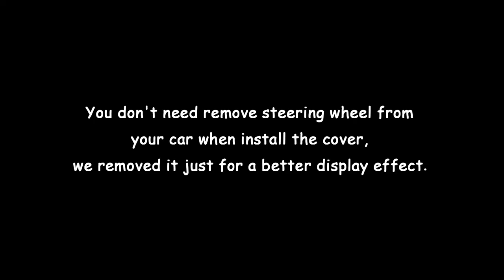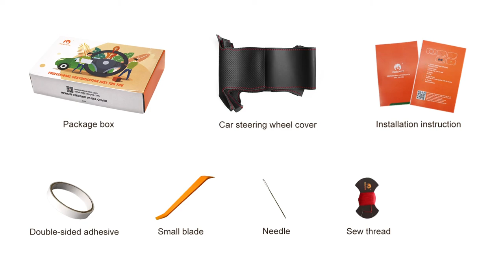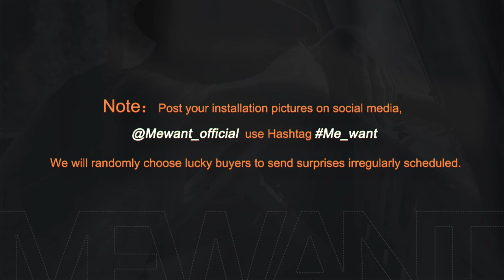MEWANT---for Opel Vauxhall Insignia Buick Regal Hand Stitch Car Steering Wheel Cover Installing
Material introduce:
Black Leather + Red Hollow Top Deocr + Red Thread

This cover suit for models:
for Opel Insignia (CT) A 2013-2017 /
for Vauxhall Insignia (A) 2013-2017 /
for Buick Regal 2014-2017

Installation tool needed (MEWANT will send you tool together with cover):
1 * Needle
2 * sew thread (sewing the steering wheel cover)
1 * Double-sided adhesive (fix the cover leather position, not necessary, you could also choose not to use it)
1 * Small blade (tuck extra leather into steering wheel)
1 * Thimble (protect your hand)
1 * Installation instruction

1 * Needle
2 * sew thread (sewing the steering wheel cover)
1 * Double-sided adhesive (fix the cover leather position, not necessary, you could also choose not to use it)
1 * Small blade (tuck extra leather into steering wheel)
1 * Thimble (protect your hand)
1 * Installation instruction